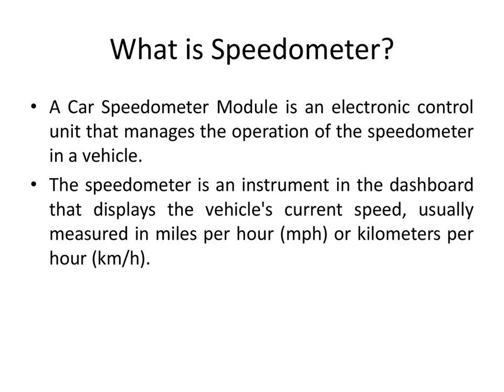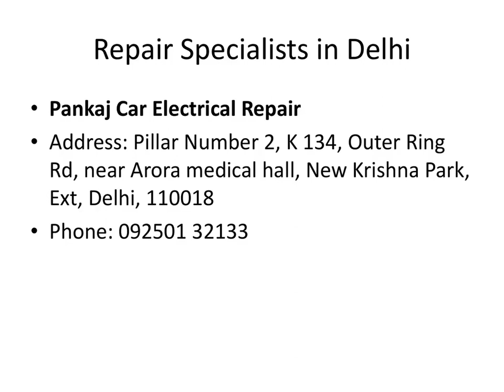Top 10 Car Speedometer Repair Centers in Delhi India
When facing car speedometer issues, it's important to address them promptly for safety and legal compliance. Speedometer repair involves diagnosing and fixing problems that can cause inaccuracies in the speed reading, such as faulty sensors, worn gears, or electrical malfunctions. Whether it's a simple recalibration or a more complex repair, seeking the expertise of a qualified auto technician or a professional auto repair shop is advisable, as they have the necessary tools and knowledge to ensure your speedometer functions accurately, keeping you safe on the road.

Want to get your Car Speedometer Module Repaired? Connect with Top 10 Car Speedometer Repair Centers in Delhi India – Reliable and Affordable Speedometer Repair by India’s Leading Experts for all kinds of Car Models